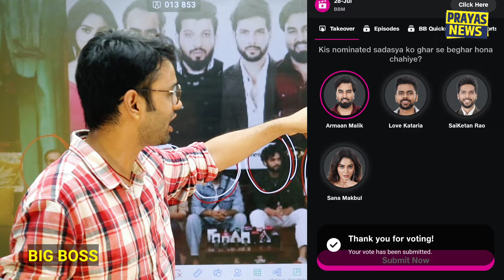Bigg Boss से Arman Malik की छुट्टी!, मीडिया ने गजब लताड़ा Big Boss Ott 3 Eviction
Bigg Boss से Arman Malik की छुट्टी!, Media ने गजब लताड़ा Bigg Boss Ott 3 Eviction

bigg boss
bigg boss ott 3 live today